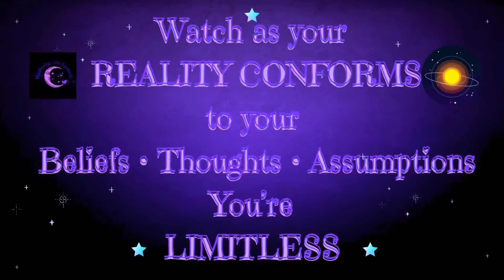You do NOT have to WORRY ANYMORE!!! Your MANIFESTATION WILL COME!!! IT HAS TO!!!💜🥰💜🥰💜🥰💜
I am a MANIFESTATION EXPERT that has SUCCESSFULLY MANIFESTED in EVERY SINGLE AREA of LIFE…..LOVE/SPECIFIC PERSON…MONEY…HEALTH…CAREER…CHANGE IN APPEARANCE/weight loss…MANIFESTING FOR OTHERS AS WELL!!! I have finally figured out how to maintain/keep them all successfully as well. I have done it all and I can help you do the same from a bestie, auntie, big sis energy standpoint. I’ll be here for you until that manifestation shows up…all of my coaching services are below…let me help you!!! I have been through it all…I know the pain, hurt & frustration you might be experiencing and I have successfully gotten to the other side of it…I can help get you there too. 💜🥰💜

Join my livestream every Wednesday at
9-ish pm est for “What do you want?? WEDNESDAYS!!!” Ask me anything on the Law of Assumption!!!

Channel Membership for Low Cost Group Coaching/Support Livestreams or Google Meet Sessions...$34.99

Be sure to put “JOIN CHANNEL MEMBERSHIP” in the subject line!!! I have a workaround to get you in💜

   $250 ~ 3 - 1/2 hr calls via Google Meet
   $475 ~ 3 - 1 hr calls via Google Meet

❤️EMERGENCY CALL within 48 hours❤️
$325 - 1/2 hour video call via Google Meet
$525 - 1 hour video call via Google Meet

For Google Meet video call sessions w/ 2 emails coaching…after our video call session my response to your 2 emails is what counts against your package. I will always let you know how many emails are remaining at the bottom of the most current email.

Anything discussed on my channel or coaching session is solely based on my experiences and opinions. I am not a doctor and nothing I discuss should be used as medical advice. If you’re in an abusive situation call the authorities IMMEDIATELY. If you’re having suicidal thoughts please go to the following